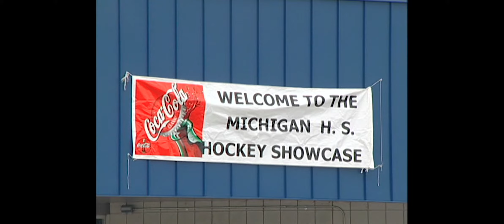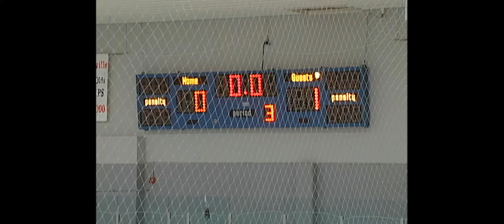Davison Hockey Trenton Showcase 2010 Andrew Gerber